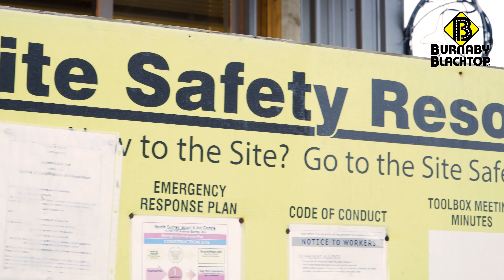Testimonial Video of an Asphalt Paving Project - Burnaby Blacktop Ltd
Testimonial video based on a project of 2,000 lineal meters of barrier curb and 10,000 square meters of asphalt paving for North Surrey Sport & Ice Complex, British Columbia.

Are you still wondering why you should hire Burnaby Blacktop for your asphalt or concrete paving needs?

Interested in a quote? Burnaby Blacktop Ltd expert will get back to you as soon as possible!

Voted Best Paving Company in Vancouver 3 years in a row by consumers, give us a chance!